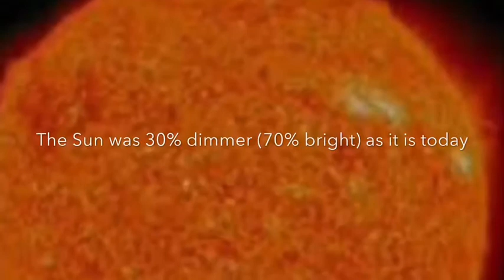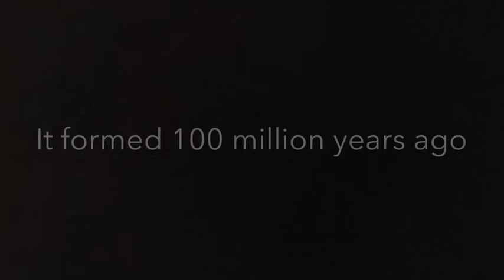Solar System, 3.8 Billion Years Ago